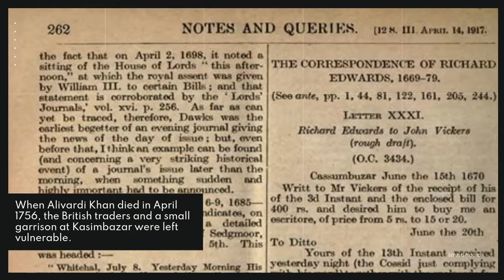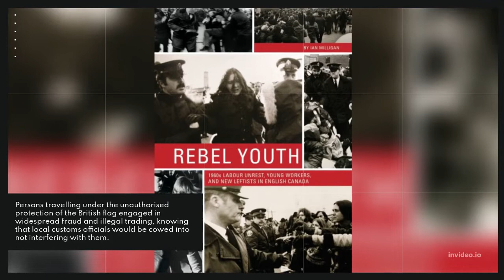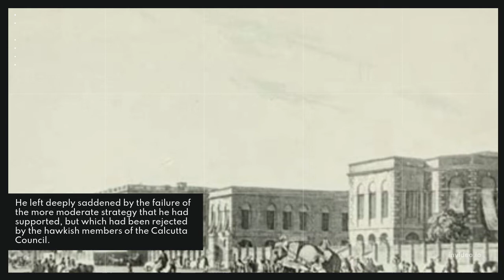Warren Hastings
Warren Hastings FRS (6 December 1732 – 22 August 1818) was a British colonial administrator, who served as the first Governor of the Presidency of Fort William (Bengal), the head of the Supreme Council of Bengal, and so the first de facto Governor-General of Bengal in 1772–1785. He and Robert Clive are credited with laying the foundation of the British Empire in India. He was an energetic organizer and reformer. In 1779–1784 he led forces of the East India Company against a coalition of native states and the French. Finally, the well-organized British side held its own, while France lost influence in India. In 1787, he was accused of corruption and impeached, but after a long trial acquitted in 1795. He was made a Privy Councillor in 1814.